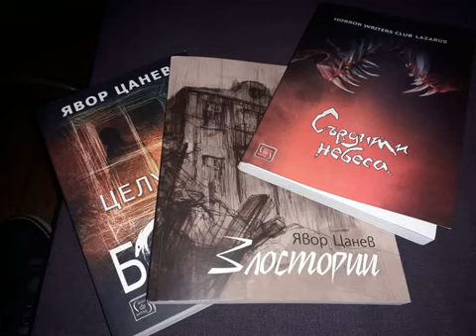С Явор Цанев за "Злостории"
Първата книга за деца на русенския автор и издател Явор Цанев ще бъде представена в Регионална библиотека „Любен Каравелов“ в събота, 23 март, от 11 часа. Тя е озаглавена „Злостории“.

По инициатива на Явор Цанев от юни 2012 г. започва издаването на периодичното списание "Дракус“, в което са включени ужаси, мистерии, фентъзи и научна фантастика. Цанев е и инициатор на започналата през 2014 г. поредицата "Колекция Дракус", в която присъстват романи и книги с разкази.

Как Явор Цанев коментира за Радио Шумен книгата си "Злостории", а също и спецификата на литературата за деца, мястото на ужаса, ролята на фантазното в изграждането на художествената условност, можете да чуете от разговора с автора, записан от публикация на сайта на Радио Шумен.